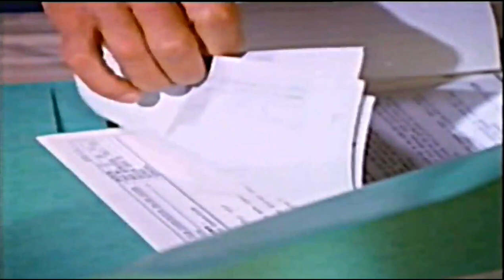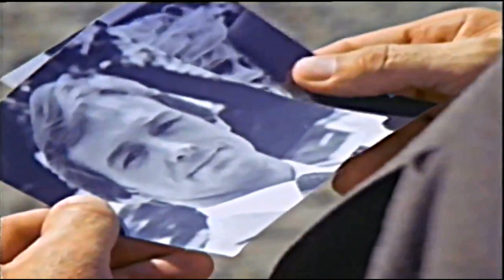KNOTS LANDING: Saying Good-Bye to Joshua